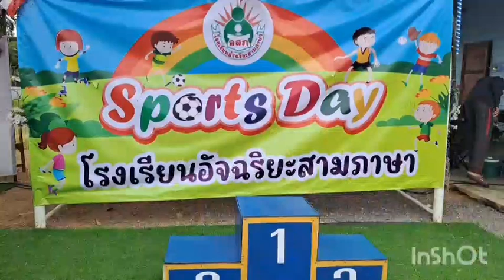26 ธันวาคม ค.ศ. 2023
จ.นครนายก : โรงเรียนอัจฉริยะ 3 ภาษา จัดการแข่งขันกีฬาสี Sport Day ประจำปีการศึกษา 2566
ที่สนามกีฬา โรงเรียนอัจฉริยะ 3 ภาษา เขตเทศบาลเมืองนครนายก นางนิศารัตน์ เหมือนตา รองศึกษาธิการจังหวัดนครนายก ได้เป็นประธานในพิธีเปิดการแข่งขันกีฬาสี Sport Day ของโรงเรียนอัจฉริยะ 3 ภาษา ประจำปีการศึกษา 2566 โดยมีนายบังเอิญ อิ่มจิตร ประธาน กรรมการประสานและส่งเสริมการศึกษาเอกชน(ปสกช.) จังหวัดนครนายก พร้อมคณะให้การต้อนรับ และกล่าวรายงาน การจัดการแข่งขันกีฬาสีโรงเรียนอัจฉริยะ 3 ภาษาได้จัดขึ้นเป็นประจำทุกปีทั้งนี้เพื่อส่งเสริมให้นักเรียนมีสุขภาพพลานามัยที่แข็งแรง ฝึกการเป็นผู้นำ ผู้ตามที่ดี มีน้ำใจเป็นนักกีฬา รู้จักแพ้ รู้จักชนะรู้จักให้อภัย และส่งเสริมให้นักเรียนได้หันมาสนใจด้านกีฬาต่างๆมากขึ้น เป็นการปลูกฝัง การทำงานเป็นหมู่คณะ สร้างพลัง ความรักความสามัคคี และรู้จักการวางแผนในการทำงาน ในการจัดการแข่งขันในครั้งนี้แบ่งเป็นคณะสี 4 สี ประกอบด้วยสีแดง สีชมพู สีฟ้าและสีเหลือง มีการแข่งขันกีฬาประเภทต่างๆ ได้แก่ วิ่งเก็บลูกบอล วิ่งซิกแซก วิ่งอ้อมสิ่งกีดขวาง ว่ายน้ำ ฟุตบอล แชร์บอล กรีฑา และจัดให้มีการประกวดขบวนพาเหรด และกองเชียร์ ในบรรยากาศที่สนุกสนาน อบอุ่น โดยมีผู้ปกครองนักเรียน และผู้สนใจเข้าร่วมกิจกรรมและให้กำลังใจนักเรียนกันเป็นจำนวนมาก              นพพร ชูทรัพย์ /รายงาน